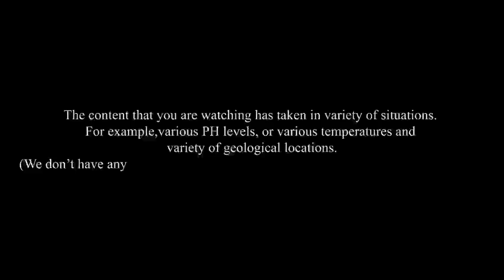Popular fishing bait, salmon eggs.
We try to test all the famous fishing baits for you so that you can see what happens under the water. In this video, when the fish bites the bait, the powdered particles of the bait come out from its gills.